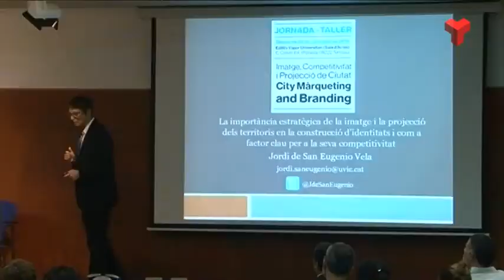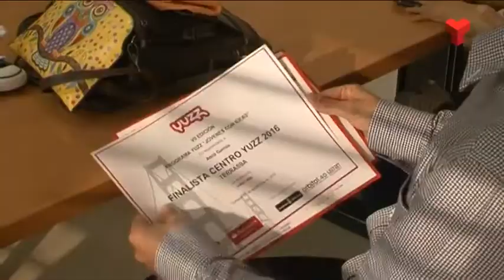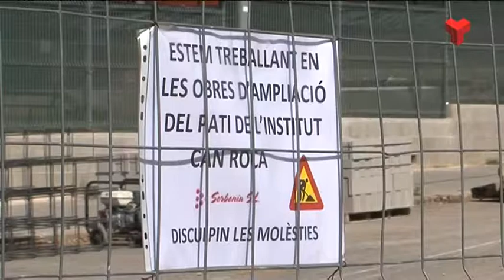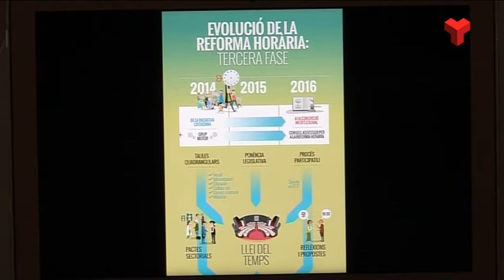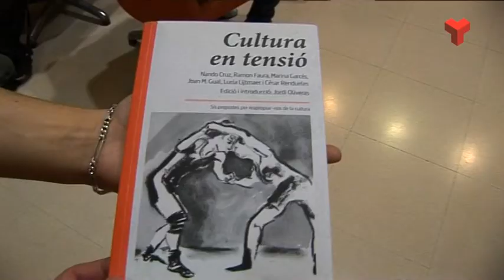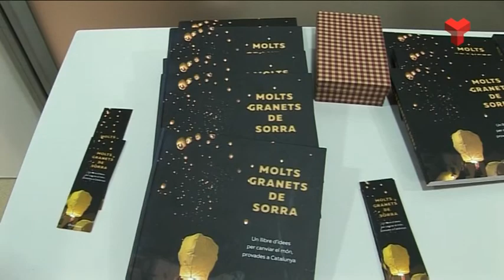Informatiu Tarda dimecres 28-09-2016 de Canal Terrassa